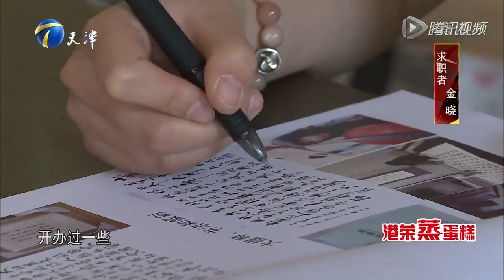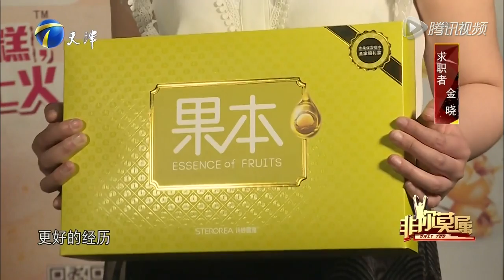20160504 非你莫属 一号求职者金晓